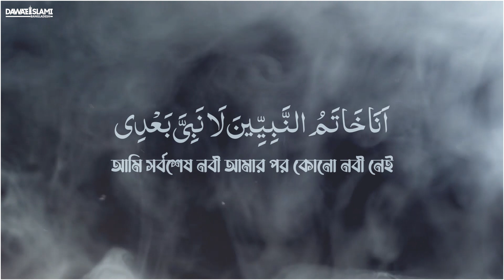উম্মতের উপর প্রিয় নবী ﷺ সমূহের মধ্য থেকে ৭টি হক - Seven Rights Of The Holy Prophet ﷺ Upon The Ummah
উম্মতের উপর প্রিয় নবী ﷺ সমূহের মধ্য থেকে ৭টি হক